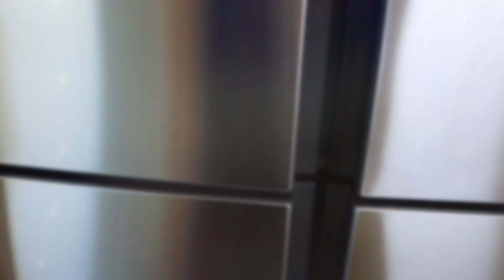2 Minutes of Rabbits Eating Cherries Followed by 2 Minutes of SUGAR HIGH BINKIES! DIY Rabbit Treat.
Watch my bunnies eat a frozen cherry then see how crazy they can get while sugar high!

Please note: like humans, bunnies should only have sugar in moderation and the amount they can have depends on the size and weight of your bunny. Our bunnies only eat a small amount of "sweets" on holidays or as rare/special rewards.

The Bunnies especially love to celebrate lesser-known holidays that are celebrated all around the world, from all backgrounds! Is there a holiday you'd like us to learn about, and/or celebrate or do you have  a cool food you'd like to see if I can make bunny-friendly: Let us know in the comments below!